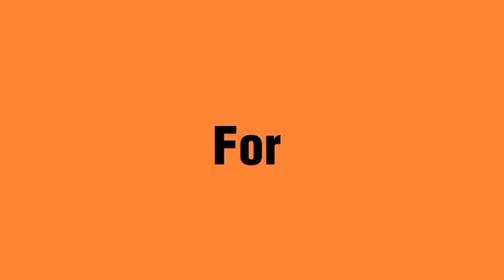MY PHYSICAL FITNESS VLOG.